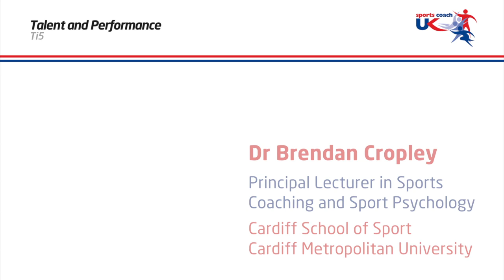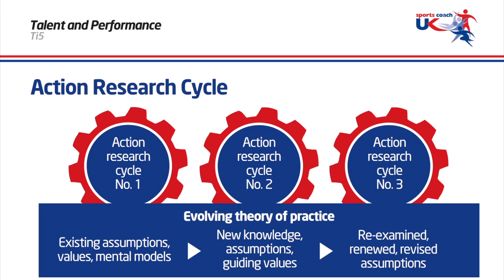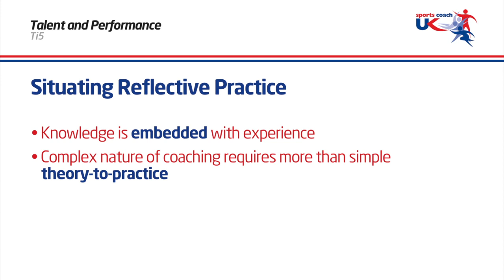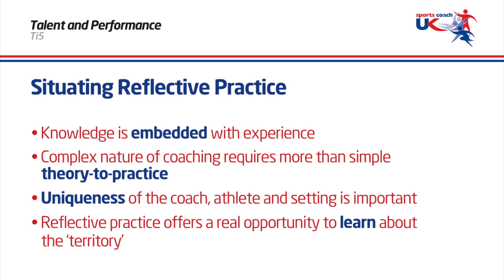Situating Reflective Practice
In this sports coach UK video Dr Brendan Copley, Principal lecturer in Sports Coaching and Sport Psychology at Cardiff Metropolitan University looks at situating reflective practice and the action research cycle.